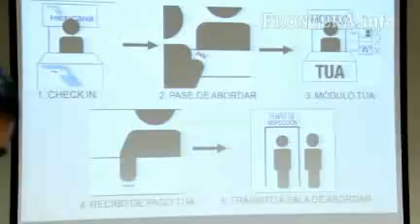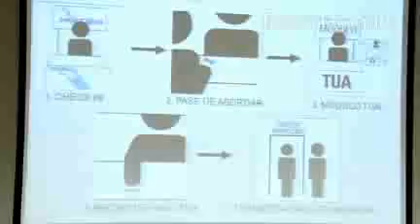Anuncian módulo para cobrar impuesto TUA a usuarios de Mexicana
El Grupo Aeroportuario del Pacífico anunció la creación de un nuevo módulo para el cobro del impuesto TUA, únicamente para usuarios de la aerolínea Mexicana